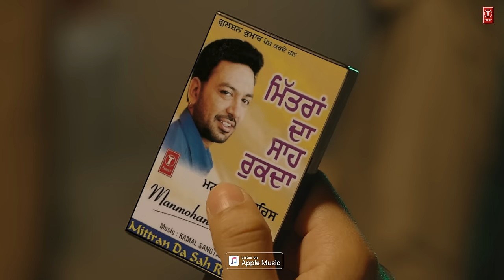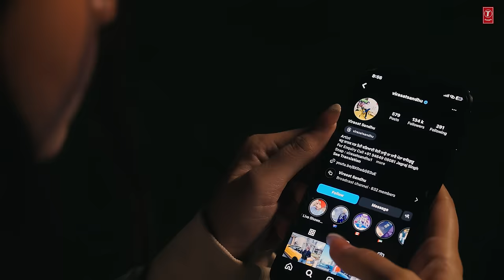JATT DA FUTURE 2 (Official Video) | Virasat Sandhu | Latest Punjabi Songs 2023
Presenting video of our new punjabi song Jatt Da Future 2 by Virasat Sandhu in which the music is given by ICON while the lyrics of this latest punjabi song are penned by Virasat Sandhu, Tejinder Patwari

Song : Jatt Da Future 2
Singer & composer : Virasat Sandhu
Lyrics : Tejinder patwari & Virasat Sandhu
Female Lead : Yashika Anand
Cordinator : Snehpreet
Dop : Honey Cam
Edit & Di : Arshpreet
Makeup : Noor Maan
Choreographer : Anup Rai
Production : HS Dhaliwal
Costumes : Arzoo Creations
Graphics : Hidden Heros
Asst Dir : Gaggi Banwait
Director : Jaspreet Singh
Video : Sardaar Films
Project by : Jagraj Singh Sandhu
Music Label: T-Series

Lyrics -

Kaun tera ajj kal baby banea te kaun care karda ,
Kaun tere nakhre saharda te kaun tera paani bharda ,
Fire kihde nal valaiat ghumdi gallan hun karan naa matter billo ni feel pehla nalo ,
Pehla nalo karde a better billo ni feel pehlan nalo ,
Pehla har thaho block maarea fer fooke saare tere letter billo ni feel pehlan nalo ……

Teri yaad aave gaane waris de laa layi de je baahli tang kre 4 peg laa lyide ,
Kiti si yaaran nu tere aaun di vi party te jashan manayi jaane shad ke gayi de ,
Eh na sochin dubb jayugaa kam sukh nal mittran da settle billo ni feel pehla nalo ,

Taare Taare taare , taare taare taare ho mittra de future di ,
Mittra de future di tu fikar karin na naare …..

Bade aukhe nikle aa julfan de jaal cho aundia tarelia si jattiye syaal cho ,
Tere piche vikea plot hariana wala das patwari ne ki khattea pyaar cho ,
Pehla nitt da kalesh rehnda si hun 24x7 lagdi ae mehfil billo ni feel pehla nalo ,